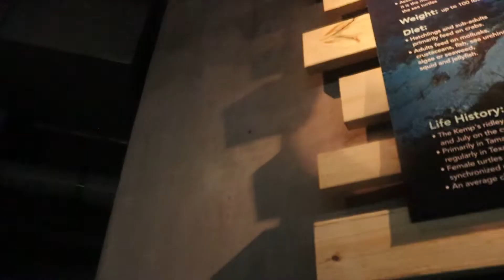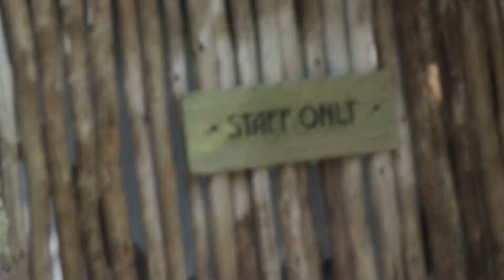First Time Back Since 1st Grade😄 -The Florida Aquarium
*ATTENTION*
Decided to take a Trip to back to The Florida Aquarium it's my first time back since 1st Grade😄

Keeps me uploading!

Hope you guys enjoyed todays video! spam that like button if you want to see more share this with your friends!

if you wanna play add Jxrie on ps4

Music used

Random Tags: the florida aquarium,florida aquarium tampa,florida aquarium tickets,florida aquarium location,florida aquarium 2022,florida aquarium tour,tampa’s florida aquarium,things to do tampa,tampa,florida,travel,vlog,sharks,best aquariums in the world,explore,Jxrie,Jxrie vlog 4,Jxrie vlogs,jix the vlogger,Joakim Karud - Future Funk,Jxrie Aquarium,Vacation – Scandinavianz (No Copyright Music),First Time Back Since 1st Grade😄 -The Florida Aquarium